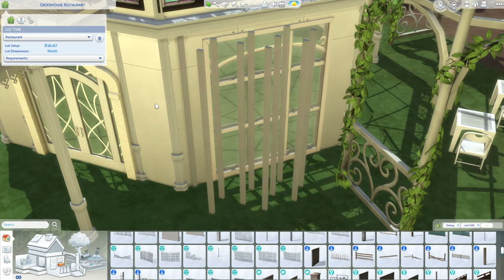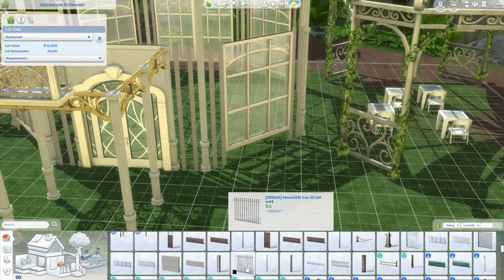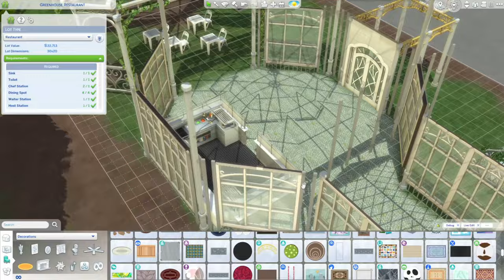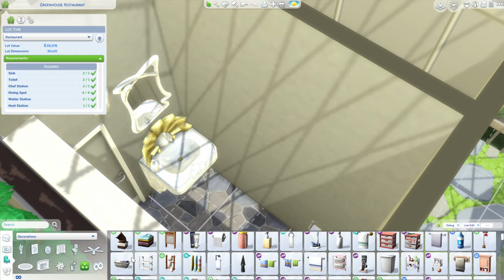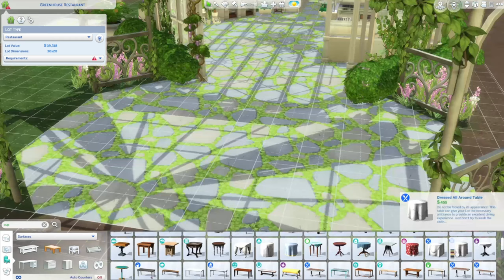🌿🍽️Greenhouse Restaurant // Sims 4 Speed Build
Based on community poll results, I build this greenhouse restaurant based on the debug item found in the Realm of Magic pack! It has a tiny plant-filled sitting area to the right and a large vine-covered pergola for outdoor dining. The entire greenhouse boasts large, beautiful windows and glass roofing. The state-of-the-art kitchen sits just behind a romantic fountain. I hope you like it! Its up on the gallery now under my ID: MissChrisBuilds
Greenhouse Restaurant
30x20 Elixirs and Brews lot
Glimmerbrook
§55,403
🔴Recorded in OBS
⚙️Edited in Lightworks
🎞️Slideshow and Intro made with ClipChamp
🖼️All graphics made with Adobe Express